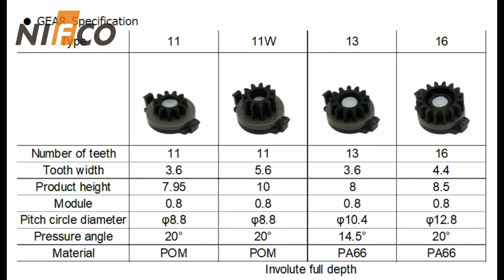Nifco Gear Damper 2B6U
Nifco Gear Damper 2B6U 應用介紹，通過增加蓋子開合動作的緩衝效果，營造產品高級感